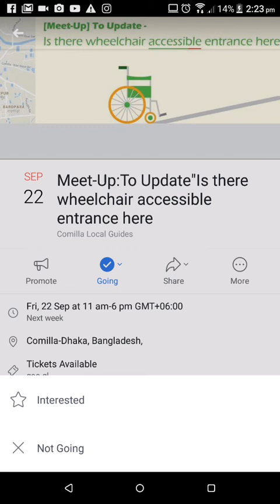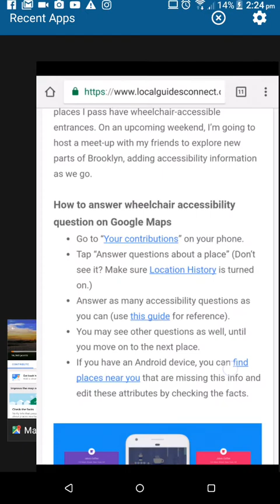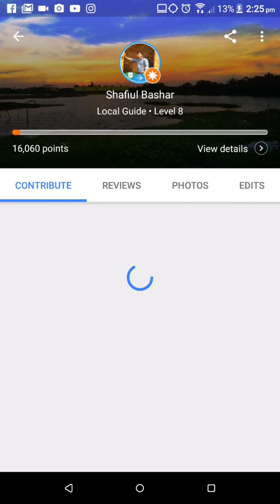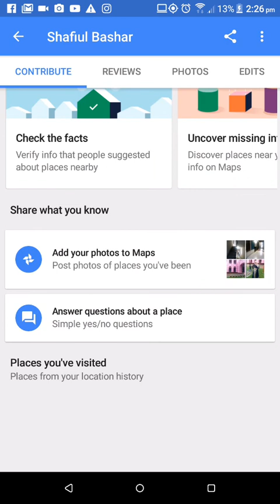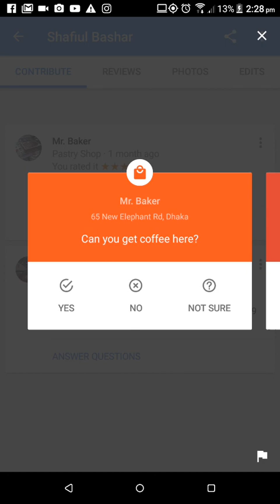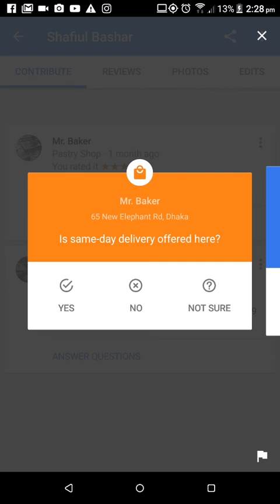গুগল ম্যাপ্স এ কিভাবে হুইল চেয়ার সংক্রান্ত তথ্য এক ক্লিক এ আপডেট করবেন।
How to update Wheelchair Accessible questions on Google Maps?
ম্যাপ্স এ আপনি হুইল চেয়ার সংক্রান্ত প্রশ্ন গুলির উত্তর কেন দিবেন এবং কিভাবে দিবেন তা এই ভিডিও এর মাধ্যমে জানতে পারবেন।
তাছাড়া ম্যাপ্স এর WheelChair Accessible information আপডেত সংক্রান্ত ইভেন্ট এ কিভাবে পার্টিসিপেট করবেন মোটামুটি ধারনা পাবেন।
এটা আমার প্রথম ভিডিও রেকর্ডিং, ভুল থাকলে অবশ্যই জানাবেন।
LocalGuides সম্পর্কে কোন প্রশ্ন থাকলে আমাদের কমিউনিটিতে পোস্ট করতে পারেন।

Happy Guiding !!!